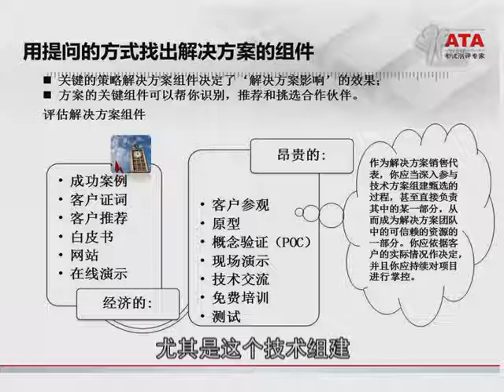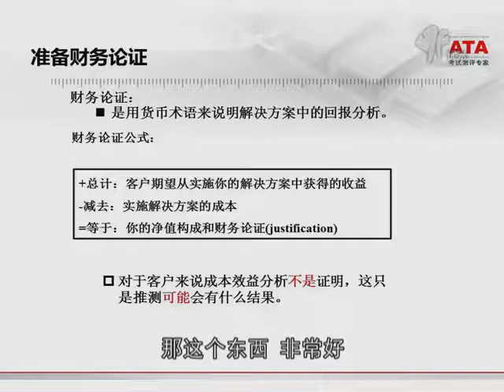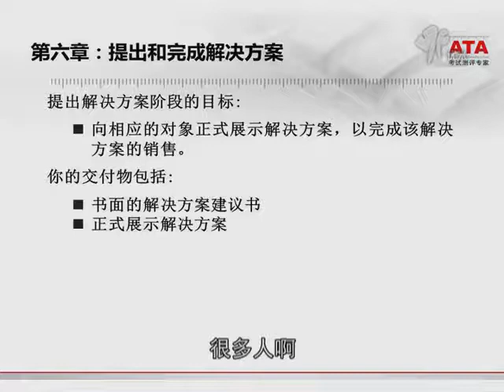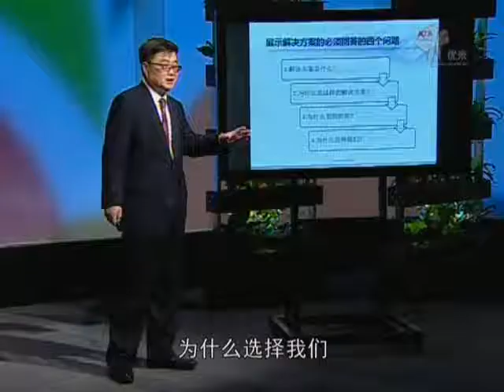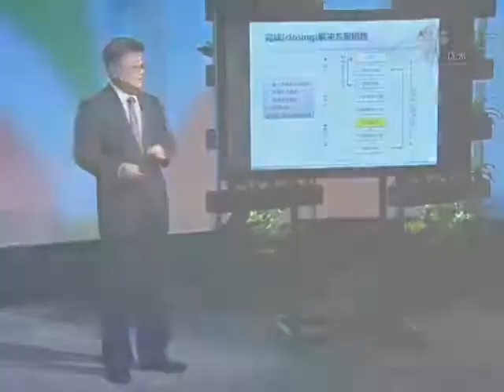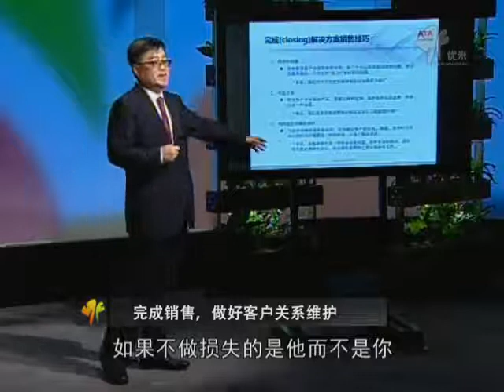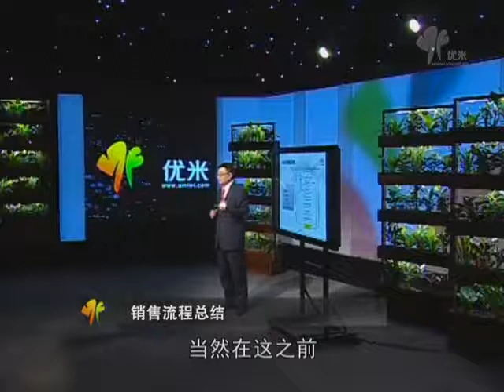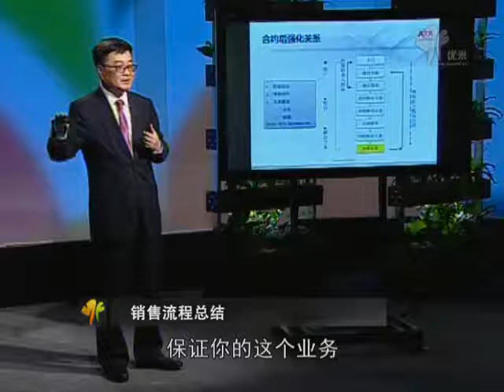没有逼单，就没有成交！完成整体销售流程